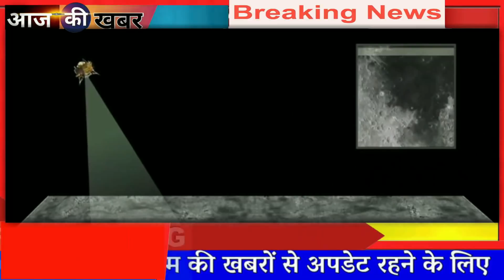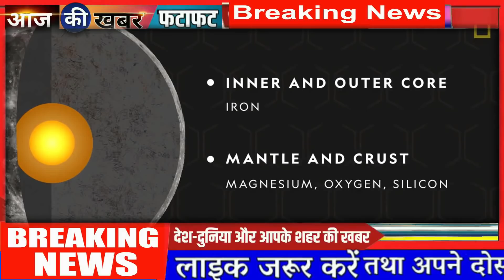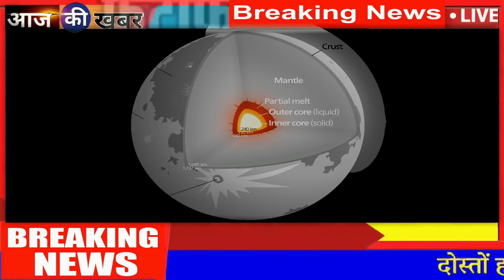chandrayan2 ISRO moon mission get golden pyramid secret nasa modi trump latest news pragyan vikram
THE ORIGINAL VIKRAM LANDER

Space missions are expected to fail which must not deter the scientific community in India that saw the Vikram lander not making it to the lunar surface from attempting again, as this is the business out there, Tom Soderstrom, Chief Innovation and Technology Officer at NASA JPL (Jet Propulsion Laboratory), has stressed. The debris of the crashed Vikram lander on the lunar surface has been located though there is a sort of discrepancies in who located it first.

Chandrayaan-2 mission SHORT SURFACE is a highly complex mission, which represents a significant technological leap compared to the previous missions of ISRO, which brought together an Orbiter, Lander and Rover with the goal of exploring south pole of the Moon. This is a unique mission which aims at studying not just one area of the Moon but all the areas combining the exosphere, the surface as well as the sub-surface of the moon in a single mission.
The Moon is the closest cosmic body at which space discovery can be attempted and documented. It is also a promising test bed to demonstrate technologies required for deep-space missions. Chandrayan-2 aims for enhancing our understanding of the Moon, stimulate the advancement of technology, promote global alliances and inspire a future generation of explorers and scientists.

 NASA or the Indian Space Research Organisation (ISRO).We're very much interested in Jupiter's moon Europa that has liquid water under its icy surface and from time to time erupts in huge geysers. There may be microbial life there. So we're going to go to Europa," said Soderstrom.
Moon provides the best linkage to Earth’s early history. It offers an undisturbed historical record of the inner Solar system environment. Though there are a few mature models, further explanations were needed to understand the origin of the Moon. Extensive mapping of lunar surface to study variations in lunar surface were essential to trace back the origin and evolution of the Moon. Evidence for water molecules discovered by Chandrayan-1, required further studies on the extent of water molecule distribution on the surface, below the surface and in the tenous lunar exosphere to address the origin of water on Moon.

The Lunar South pole is especially interesting because of the lunar surface area that remains in shadow is much larger than that at the North Pole. There could be a possibility of presence of water in permanently shadowed areas around it. In addition, South Pole region has craters that are cold traps and contain a fossil record of the early Solar System.

Chandrayaan-2’s Rover was a 6-wheeled robotic vehicle named as Pragyan, which translates to 'wisdom' in Sanskrit.
Chandrayaan 2 Orbiter is capable of communicating with Indian Deep Space Network (IDSN) at Byalalu as well as the Vikram Lander. The precise launch and mission management has ensured a mission life of almost seven years instead of the planned one year.

In November, the US space agency said that an international research team led out of NASA's Goddard Space Flight Center in Greenbelt, Maryland, has detected water vapour for the first time above Europa's surface.

Before the recent water vapour detection, there have been many tantalising findings on Europa.
The spacecraft was launched on its mission to the Moon from the second launch pad at the Satish Dhawan Space Centre in Andhra Pradesh on 22 July 2019 at 2.43 p.m. IST ( 09:13  UTC) by a GSLV Mark III M1. The craft reached the Moon's orbit on 20 August 2019 and began orbital positioning manoeuvres for the landing of the Vikram lander. The lander and the rover were scheduled to land on the near side of the Moon, in the south polar region at a latitude of about 70° south on 26 September and conduct scientific experiments for one lunar day, which approximates to two Earth weeks. A successful soft landing would have made India the fourth country after the Soviet Union, United States.

However, the lander deviated from its intended trajectory while attempting to land on 6 September 2019 which caused a 'hard landing'. According to a failure analysis report submitted to ISRO, the crash was caused by a software glitch. ISRO may re-attempt a landing by the second quarter of 2021 with Chandrayaan-3.

The big takeaway from the Chandrayaan-2 mission is that space probes are bound to fail and none other than NASA knows it better.

CHANDRAYAN 2, Chandrayan2, Chandraya2, lander vikram, rover pragyan, chandryan rover, chandrayan2 lander, orbitor, signal, nasa chandrayan, isro chandrayan3,